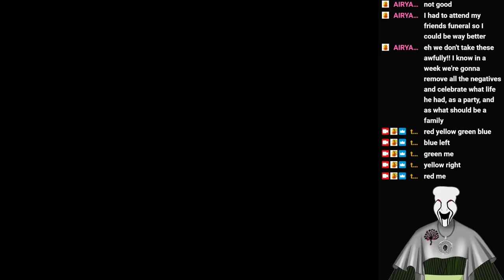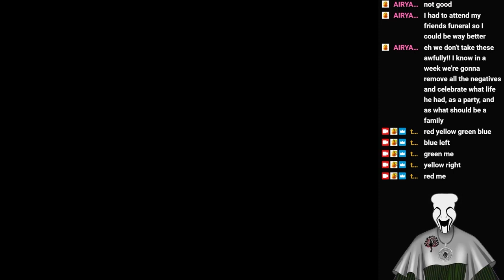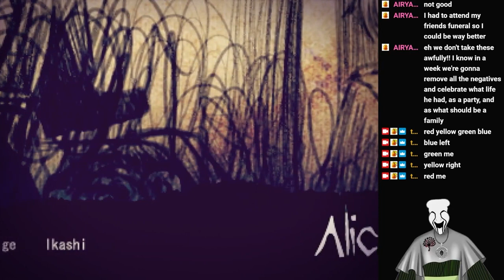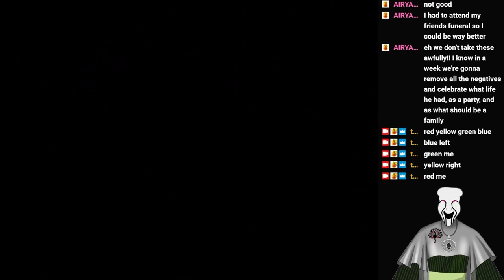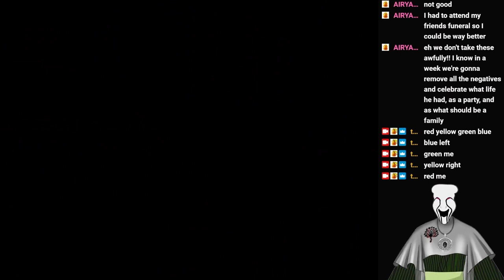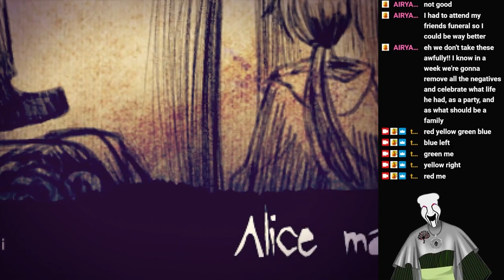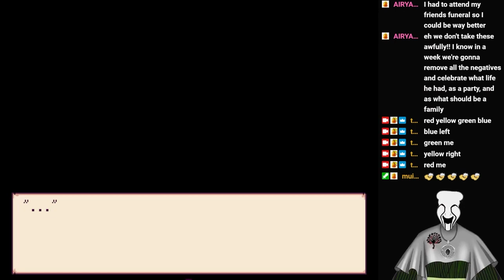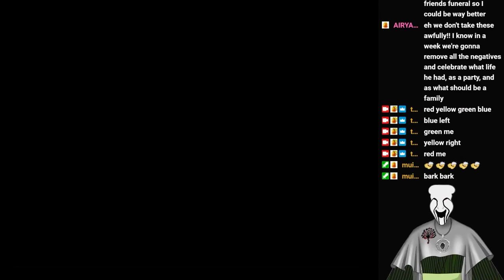Alicemare Episode 6 (First Ending)